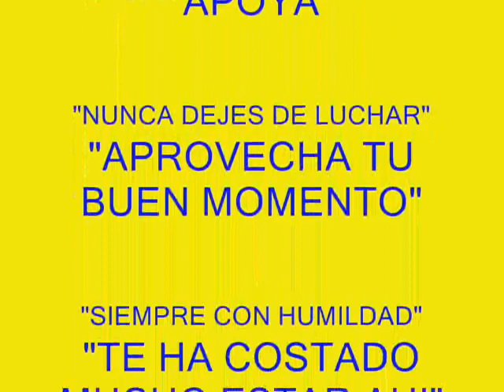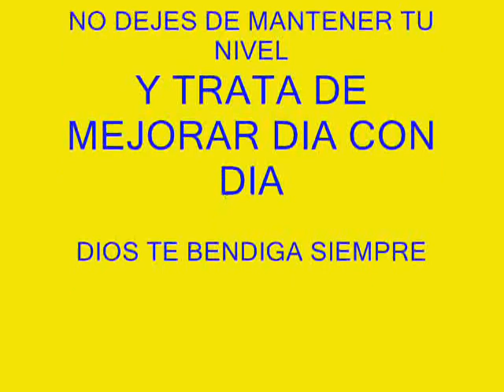ESMERALDA VERDUGO UN SUEÑO CUMPLIDO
UN RECONOCIMIENTO A ESMERALDA VERDUGO DE PARTE DE UNIDOS POR EL FUTBOL DE ENSENADA Y RAMPACAMPEON